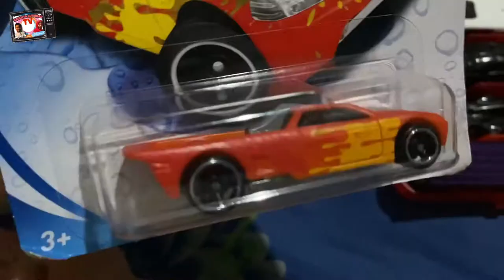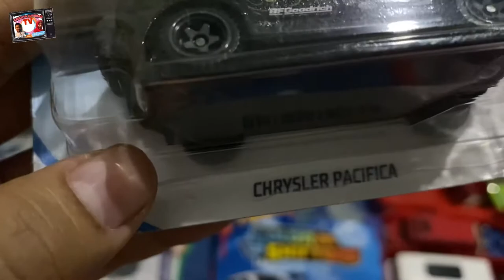MOBIL KOLEKSI ZUMMAR DAN QIYA II MAINAN HOT WHEELS MATCHBOX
Selamat menikmati, jangan lupa
Tonton juga videoku yg lain:

UCDo_VLvMgx1OS9y3F_MFsnQ

Salam dari aku,  sekeluarga yan teman teman

CC:

Enjoy, don't forget
UCDo_VLvMgx1OS9y3F_MFsnQ

Greetings from me, family and friends